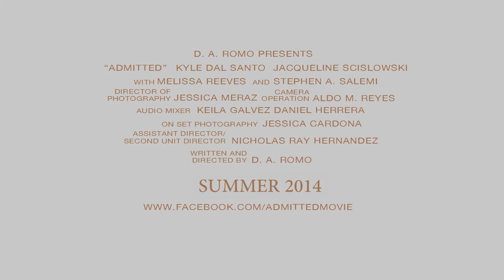Admitted Trailer #2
The survivor of a fatal accident wakes to a life where escaping from the truth is easier than facing it